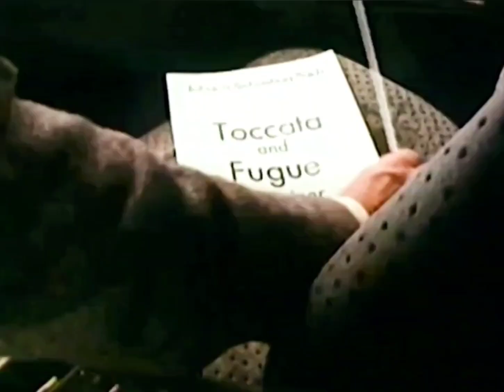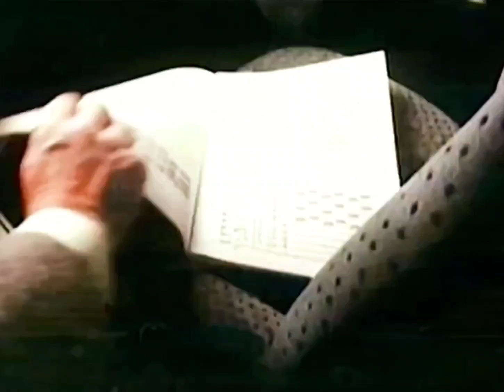COMERCIAL ANTIGO OPALA DIPLOMATA CARRO ANTIGO CHEVROLET E MAESTRO DIOGO PACHECO DIRIGINDO ORQUESTRA